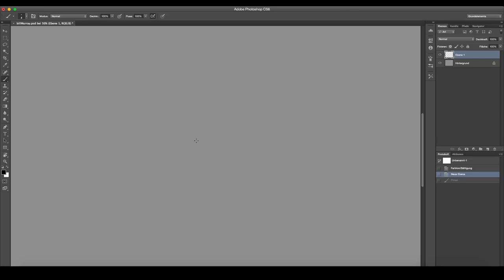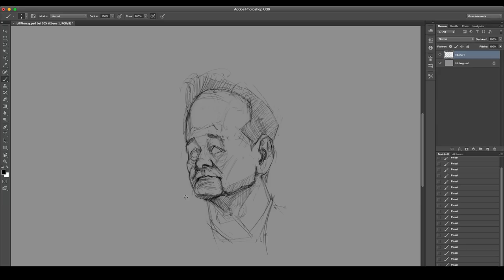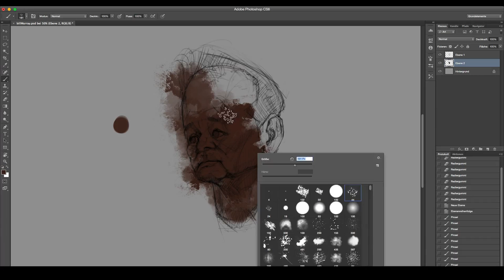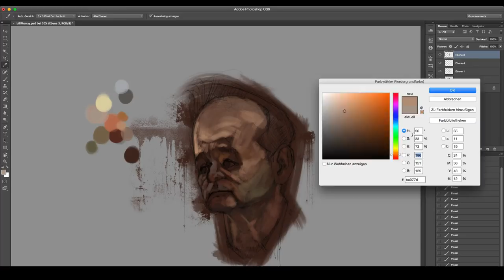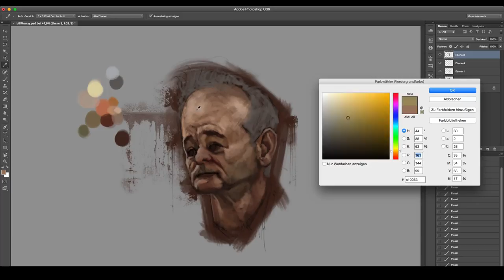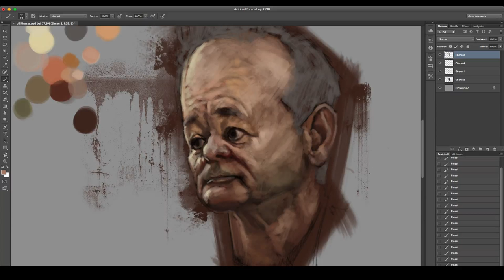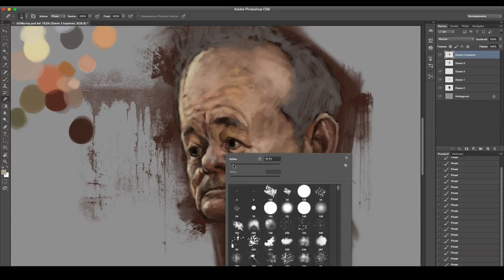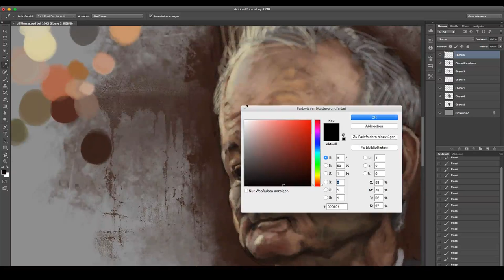Bill Murray Sketch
caricature sketch of Bill Murray :)